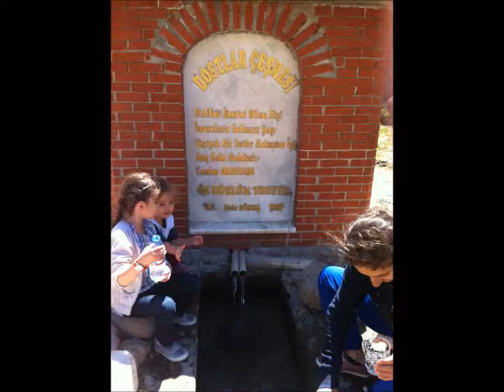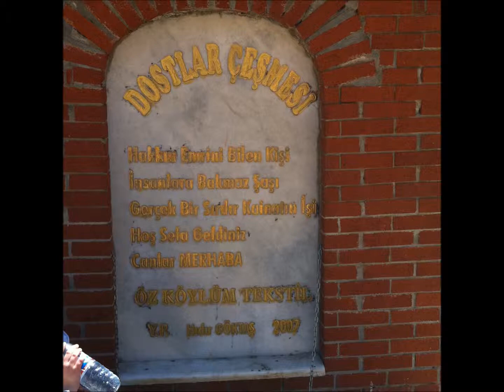ALİ HAYDAR BERKPINAR - QAWURME GIR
KÜRECİK HARUNUŞAĞI

QAWURME GIR

Qawurme gır kavır dara
Ave xwaye pıre sara
De tu vara maramatka
Carçe ba ravmında vara

Vemın dabi veta nabım
Ja hambare ta ranabım

Nale Harunan nal bımine
Gulak teda ti bımine
Meri rınde şan bımırı
Rınd jamınra bi bımine

Ve mın dabi ve ta nabım

Hambar malan hun ba avkan
Bar bıkolen ba dılavkan
Kas ba jarda nevı nariye
Rınde jamında ter sılavkan

Ve mın dabı ve ta nabım